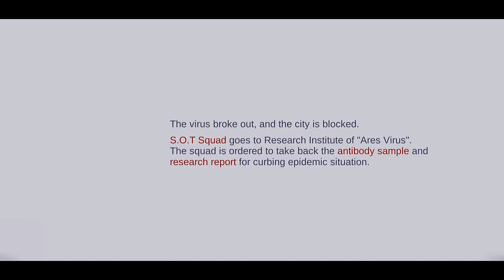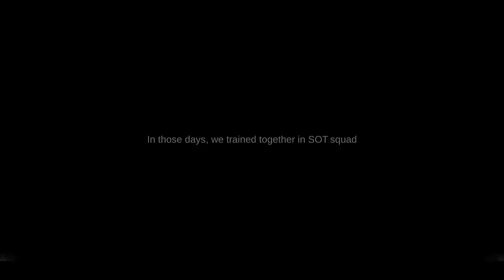Ares Virus IOS-Android-Review-Gameplay-walkthrough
The end of the day, should we still be kind and honest, or should we follow the instinct to survive? Make your choice in this great independent doomsday survival 2D RPG!

GAME INTRODUCTION
Here comes the doomsday. The city is in danger under the threat of Ares Virus. Zombies are massed and resources are run out. If you want to survive, then you have to fight!
You have to battle with skilled monsters, socialize with people with sinister motives. Conflicts and incidents can lead to bloody events and reflections on human nature.
As a team member of S.O.T, whose mission is to find the viral antibody, what decision will you make?

GAME FEATURES
▶2D shooter game with top-down still views, fresh ballpoint style.
▶Various gameplay. Different weapon and strategy should be chosen for different enemies.
▶Full of the doomsday theme: collect resource, make food, produce medicine and forge equipment.
▶Instant action, double joystick control.
▶Open ending. Your choice will determine others’ destiny.